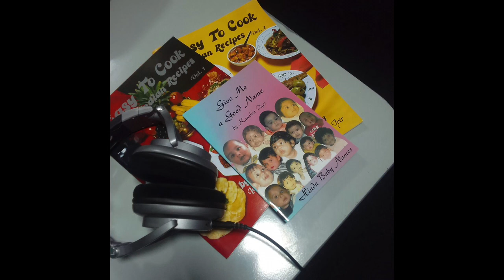The Brunch Vibe Podcast with Vijayluxmi Balakrishna and Culinary Legend Kanthie Iyer